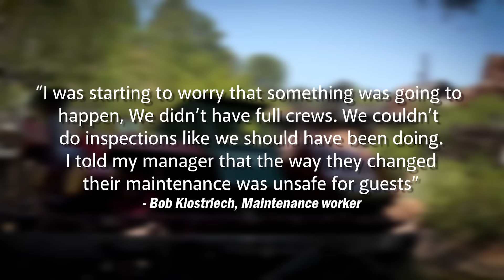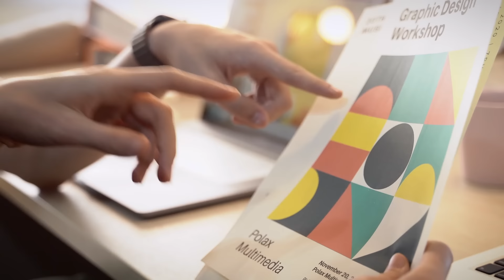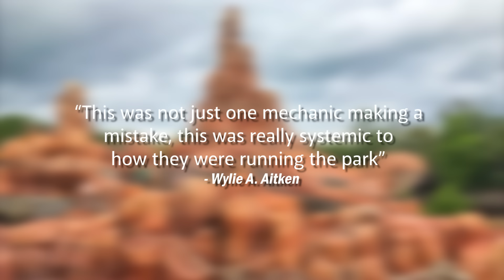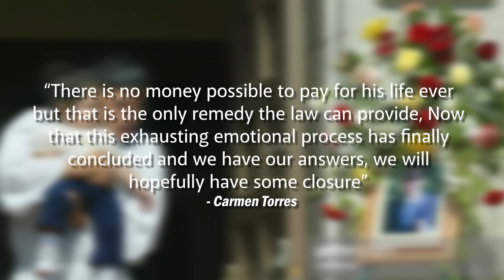Death at Disneyland: The INFAMOUS Death of Marcelo Torres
On the 5th of September 2003, disaster struck at Disneyland on the Big Thunder Mountain Roller Coaster in a disaster which sadly resulted in the death of 22 year old Marcelo Torres in one of the Parks most infamous and shocking cases. Almost overnight, sadness turned into anger after investigators released shocking information proving the incident should not only have never happened but could have been prevented entirely. What happened that day would forever leave a stain on Disney lands reputation and change safety regulations entirely. This is Death at Disneyland, the Infamous death of Marcelo Torres.